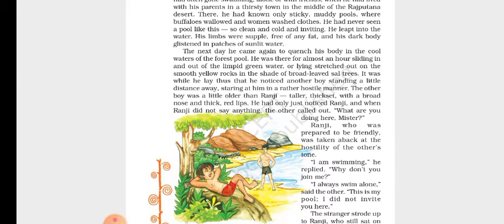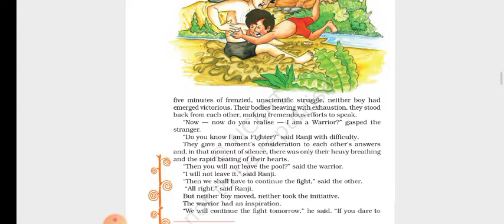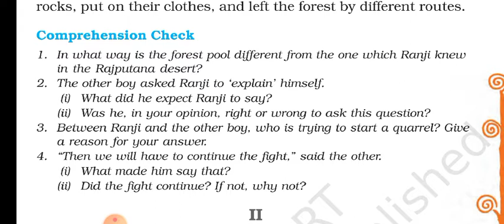Pearl School Mundra- Std. 8 English Supplementary Reader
Lesson 6 . The fight. Comprehension Check. Part. 1